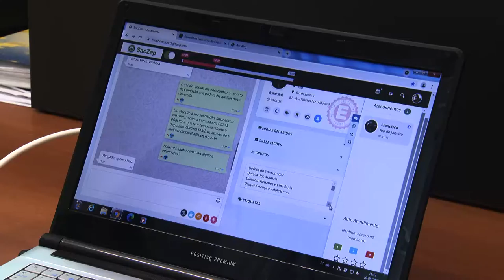Alerj Notícias - Alô Alerj